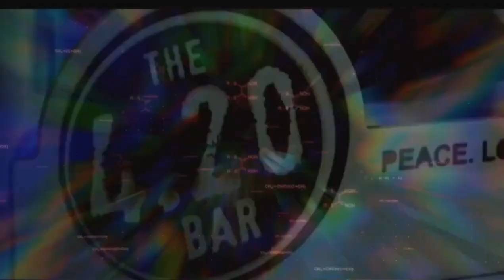Young Dolph - Benz (Remix) 2023.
Music Video
Prod. That-Genius-Beat

•💨💨 FT. youngdolph # 🐬🐬

This is credited to the original authors of Young Dolph - Space Jam (Remix) 2023 and any other parties involved and is licensed under the Creative_commons Commonwealth of the original authors of this song.